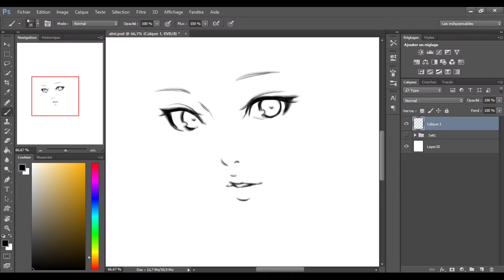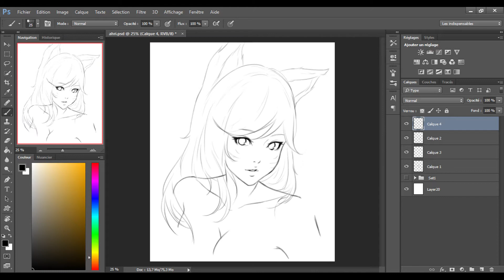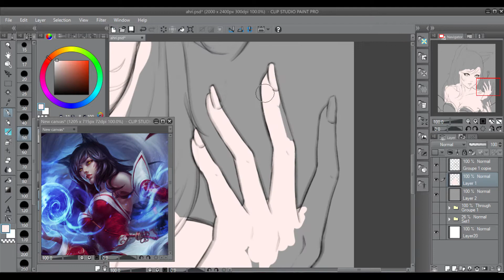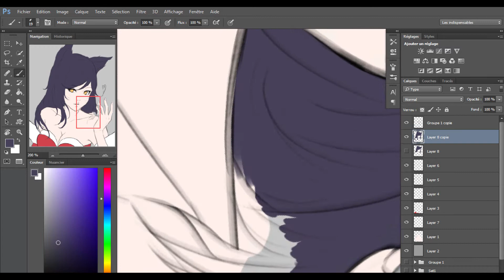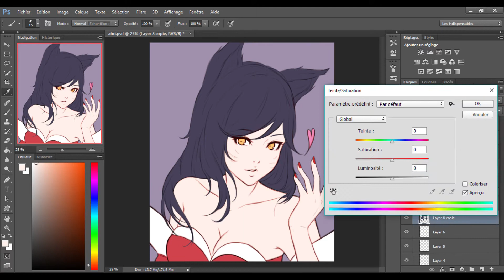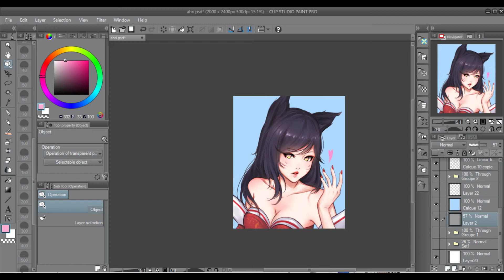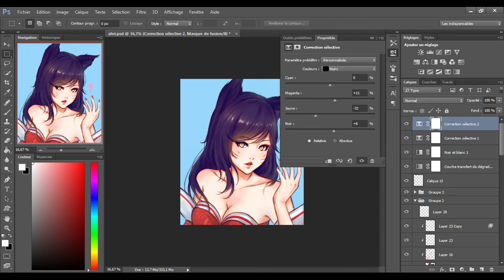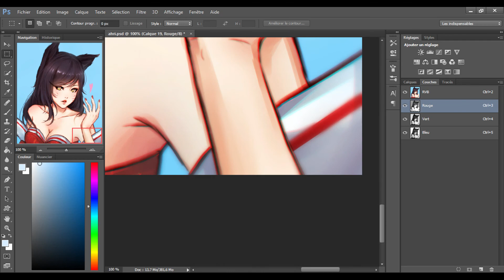【Speedpaint】Ahri | League of Legends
Ahri fan art ~
Tried out new ways to color the skin and the hair this time :3
(sorry that we can't see the cursor, I had some problems with my recorder ;;)

Follow me on other social medias ☆